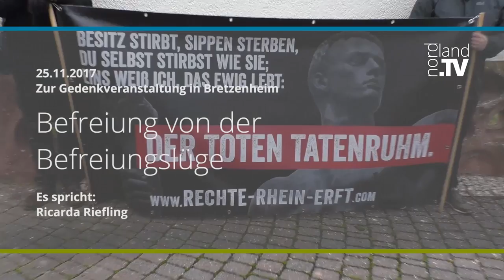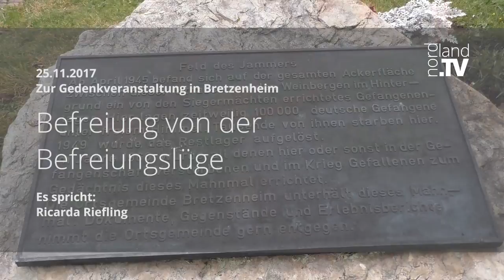Ricarda Riefling - BEFREIUNG VON DER BE-FREIUNGSLÜGE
Ansprache in Bretzenheim am 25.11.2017

Neues aus Kultur, Wirtschaft und Politik im Norden unserer Heimat

nordland.TV